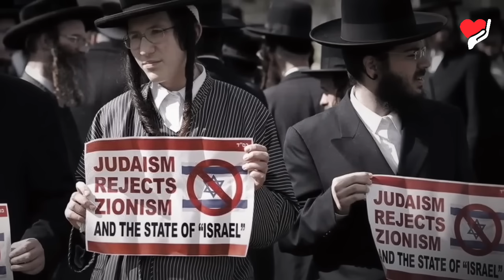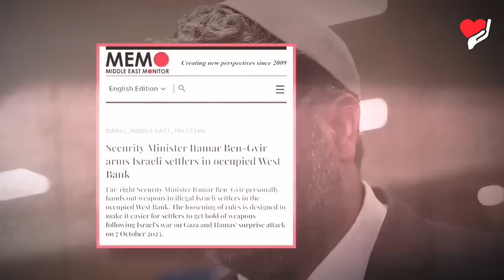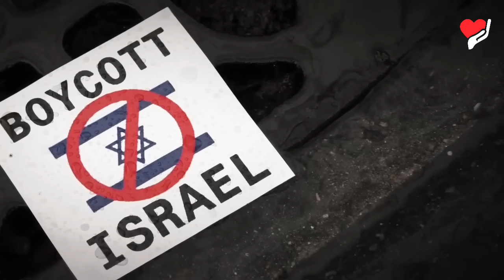PANIQUE EN ISRAËL: La France frappe Israël avec la plus grande Sanction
Genre: Actualités

TITRE: LA FRANCE SANCTIONNENT SÉVÈREMENT ISRAËL

Qu'Allah nous guide et nous